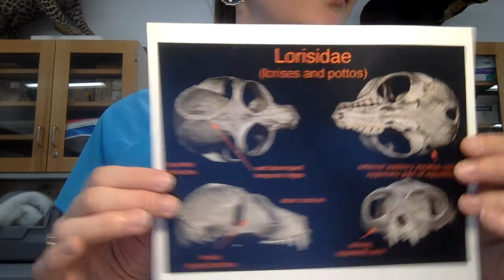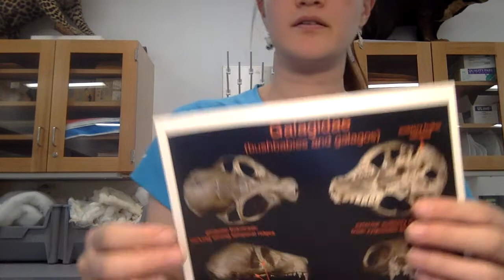Primate Lab (STA 5)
Suborder Strepsirhini: Lemuridae, Galagidae, Lorisidae